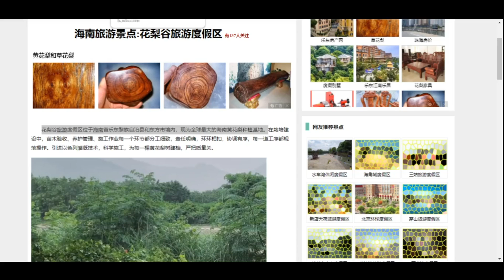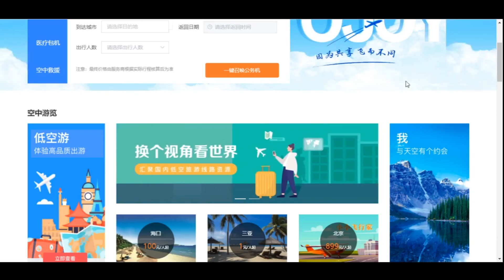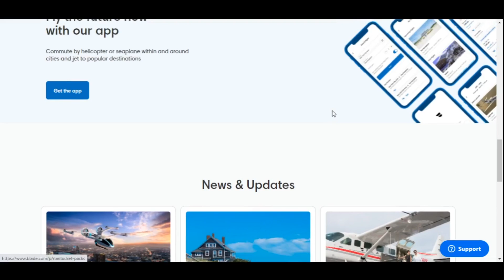EHang: More flight routes discovered | Cooperation agreement with existing aviation service provider